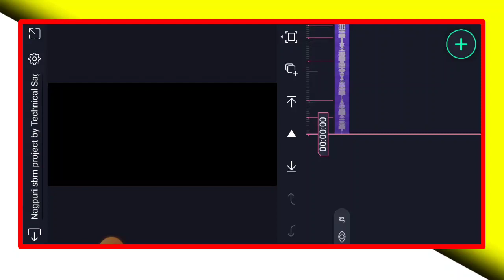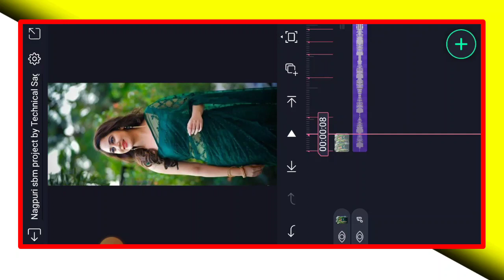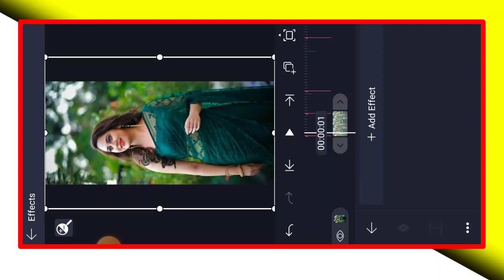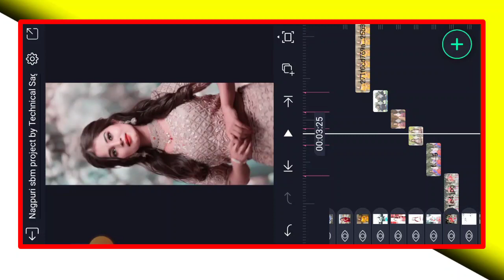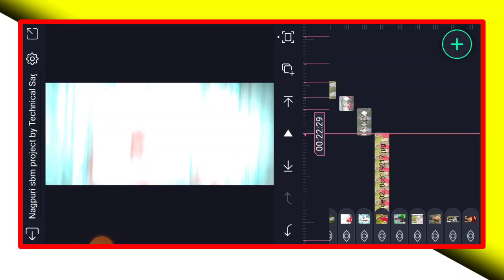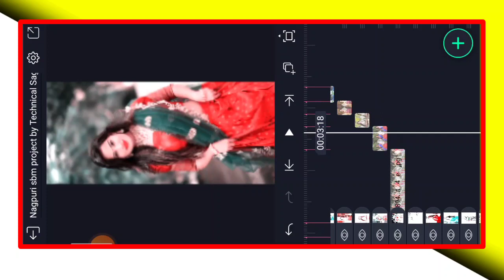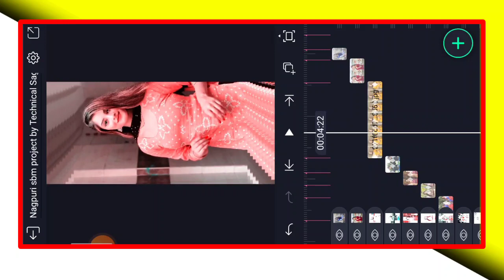Old 😭 sad nagpuri dj remix status editing 2022 / nagpuri bewafa sad dj status video song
LIKE TARGET (100) Plz Complete Kardo